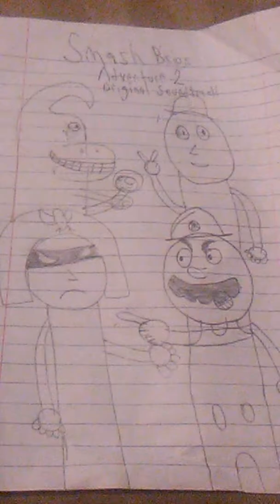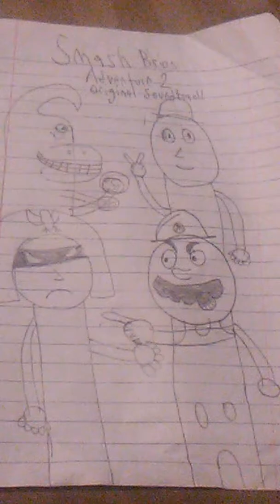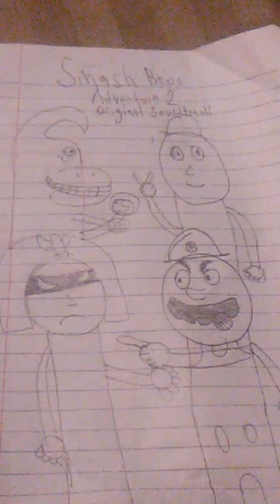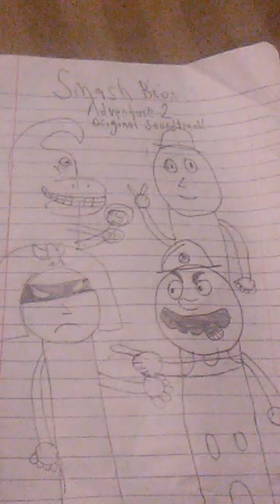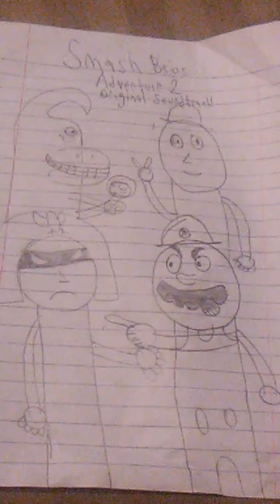Smash Bros. Adventure 2 OST: Live & Learn